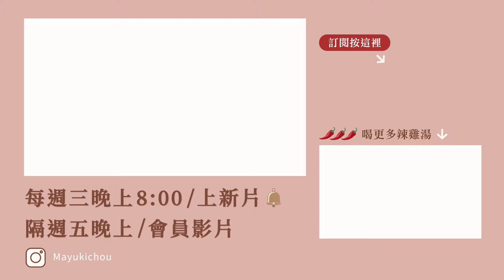結婚真的不要住他家！各種真實誇張案例！老公家人原來這樣看妳？！｜葳老闆的辣雞湯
100點原因！結婚不要住他家！
各種真實誇張案例！老公家人原來這樣看妳？！

看完這100點，
到底還有誰敢住進去😱（連考慮都免了🤣

才不會錯過新影片的通知唷！

本集穿搭請搜尋🔍：F960+G025+G100